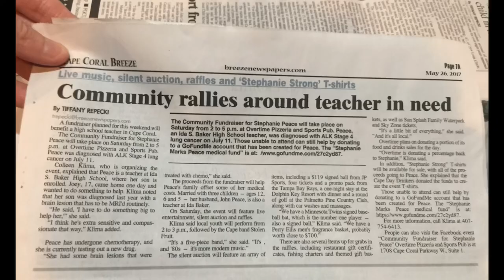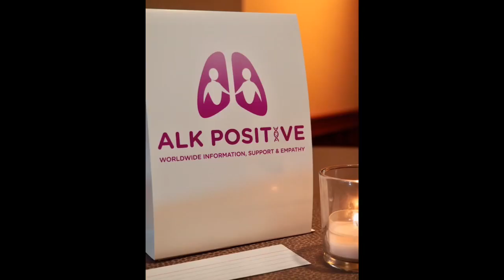Stephaniestrong Stage 4 ALK lung cancer